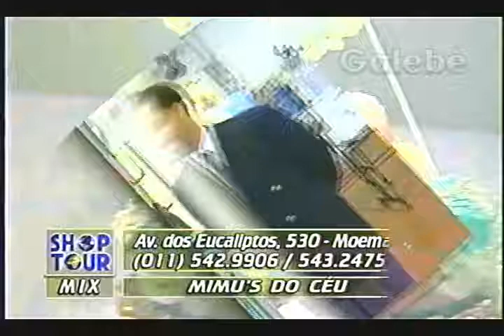VENTCENTER ANDREIA GALEBE 16 08 1996